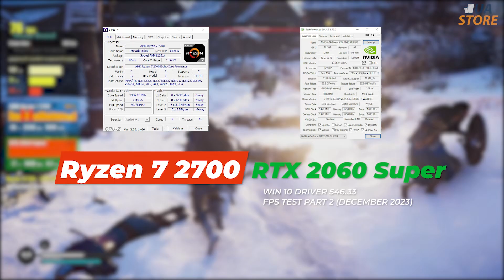👌 RTX 2060 Super + Ryzen 7 2700 FPS TEST PART 2️⃣ (10 Games)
✉️ Контакты для консультации и заказа

00:00 - Intro
00:20 - spider man remastered
01:05 - doom eternal
02:03 - horizon zero dawn
02:48 - hogwarts legacy
03:33 - Stray
04:18 - assassin's creed valhalla
05:03 - elden ring
05:48 - red dead redemption 2
06:33 - dying light 2
07:18 - FAR CRY 6
08:04 - Outro